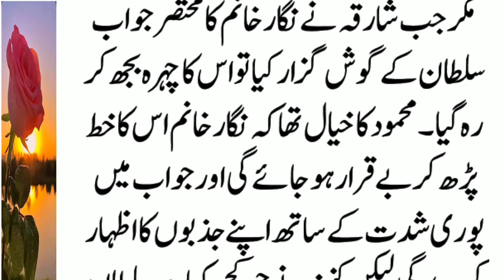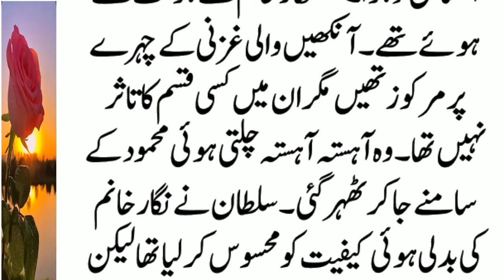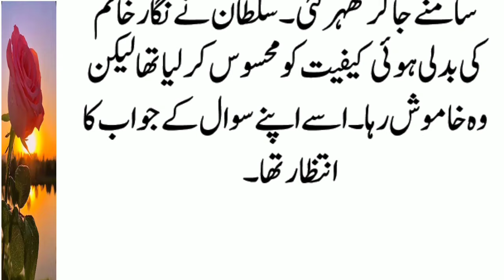Real History Of Sultan Mehmood Ghaznavi | Epi :90 | Mehmood Ka Nigar Khanam Ko khatt